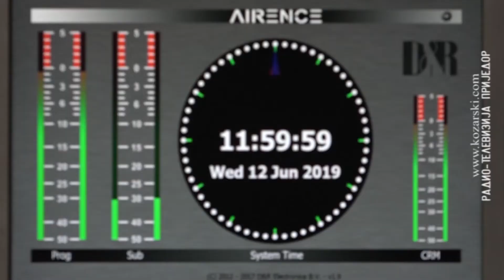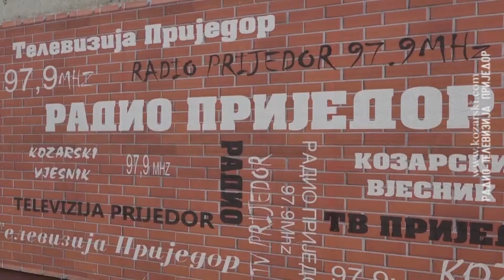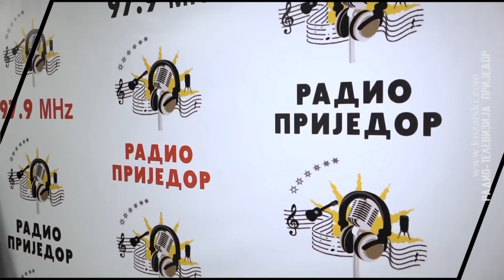PONOSNI NA NAŠIH 50 GODINA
Radio Prijedor danas obilježava 50 godina postojanja i rada. Sve je počelo davne 1969. godine, u maloj zgradici kod Jereze, a tada je radio u našem gradu bio prava atrakcija.